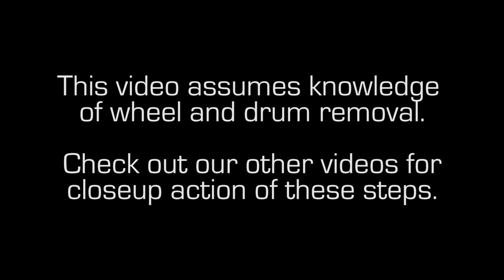How to fix Clark forklift brakes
In this video, watch brake shoes and wheel cylinders get replaced on a Clark CGC25, 5000 pound capacity forklift with cushion tires.
This tool kit designed for Toyota forklifts will help when doing Clark forklift brake jobs as well.

If you've done automotive brakes before you won't have too much trouble replacing brake shoes on a forklift either.

Intella Parts offers a complete range of aftermarket forklift parts for brands like Clark, Hyster, Yale, Toyota, Cat, and many more.

We're located in Holland, Michigan USA and ship around the world.